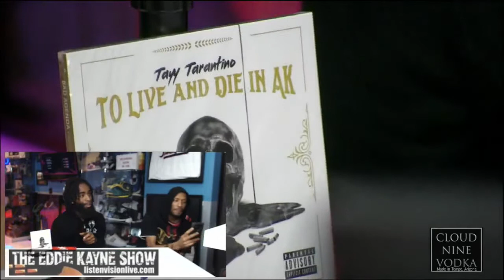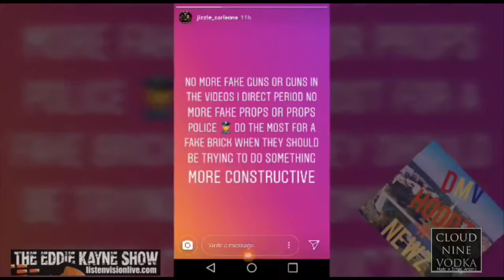Eddie Kayne Show 7/21/18